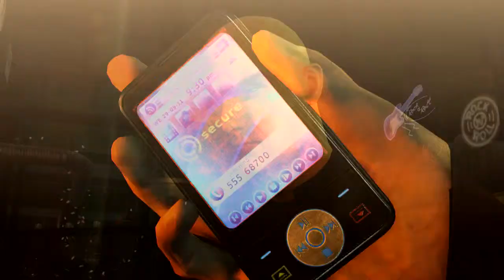Hitman Absolution Part 7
This bar is full of assholes.